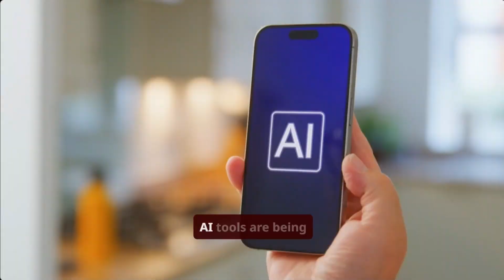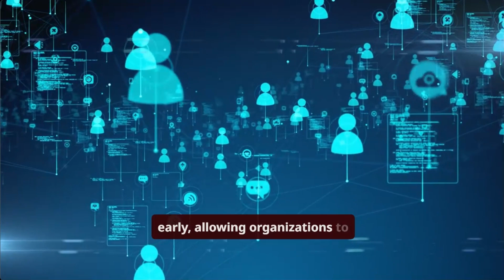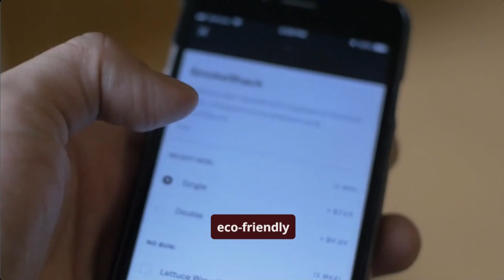AI In Sustainable Food Consumption And Social Media Outreach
Discover how Artificial Intelligence is transforming the way we eat and engage online! In this video, we explore the powerful role AI plays in promoting sustainable food consumption—from reducing food waste and optimizing supply chains to helping consumers make eco-friendly choices.

We also dive into how AI enhances social media outreach for sustainability campaigns, making them smarter, more targeted, and more impactful than ever before.